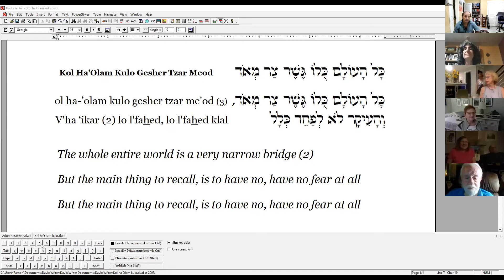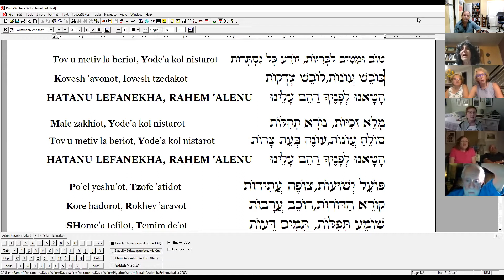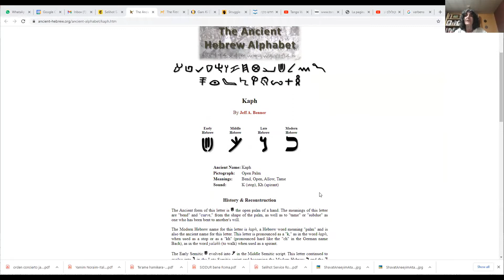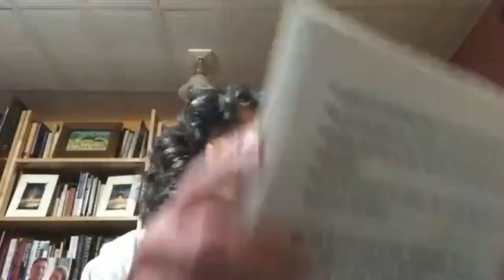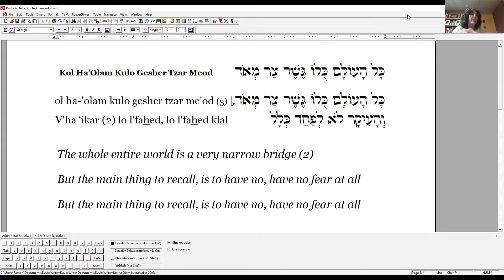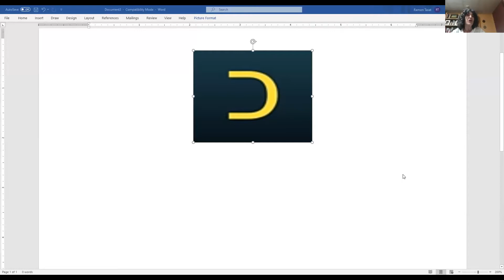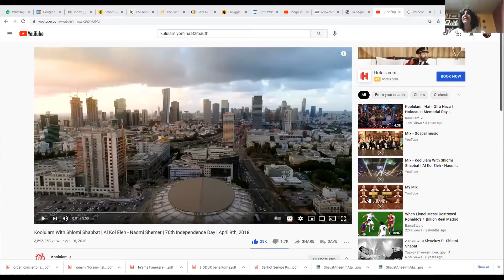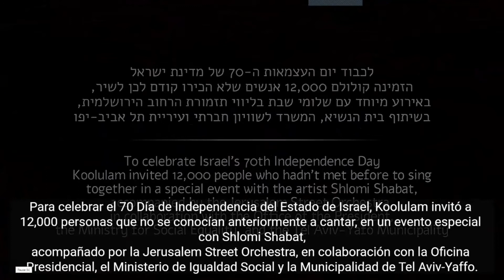Selihot Season 5782/2021 Honoring letter "Kaf" as taught by Dr. Liora Moriel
Kaf, the 11th letter of the Hebrew Alphabet, means literally the cupped palm of the hand. It is like a cupped, outstretched palm, ready to receive. The letter of the word "Kol" everything and "Ken" of yes invites us to embrace the entire world